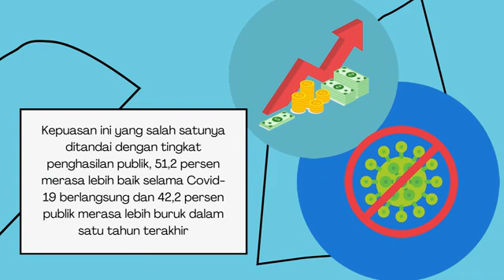KEPUASAN MASYARAKAT TERHADAP KINERJA PRESIDEN JOKOWI TETAP TERJAGA, KENAPA?